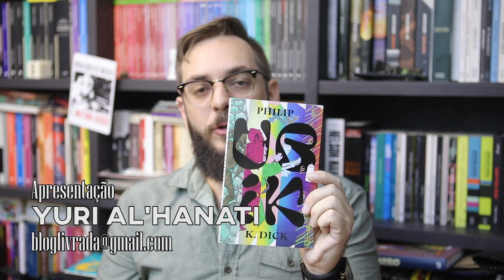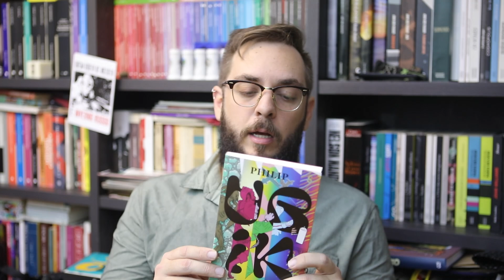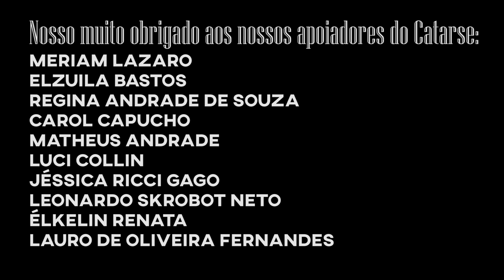S07E34: Ubik, de Philip K. Dick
Quem tava com saudades de ficção científica & uma história doidíssima!? 🤯

Quem quiser contribuir para manter o canal bonito, sem anúncios no meio do vídeo, com com conteúdo de nível, sem parceria com e-commerce predatório e de quebra concorrer aos livros do mês + um cafézin top, vem com a gente no

Yuri - Livrada!
Caixa postal 19501
Curitiba - PR
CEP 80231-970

Logo: Helen Alves
Vinheta: Eldon Oliveira
Música de encerramento: Landslide & Maritime - Let's ride